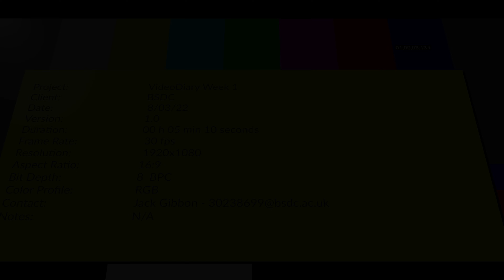Video Diary - Week 1